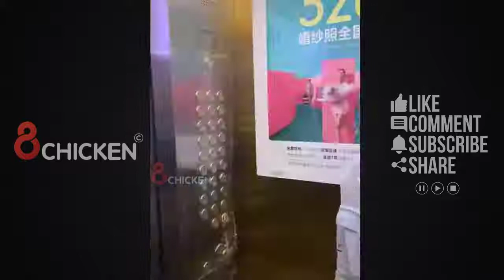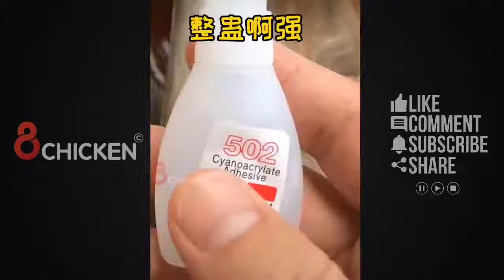Tik tok 이상한 ♪ Tik Tok China 😂 Tik Tok China의 재미있는 재미있는 순간 전도사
Tik Tok China 😂 Tik Tok China 백만 뷰 #85
 🔴 Tik Tok China 2020 🔴 n hastag: